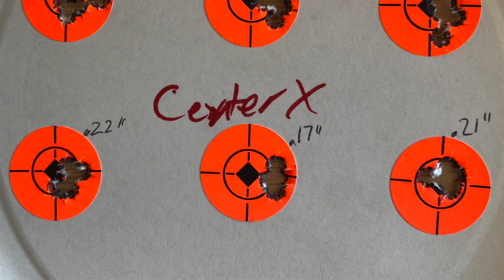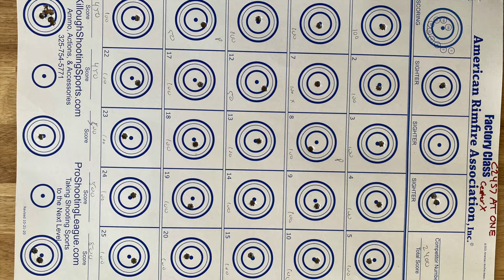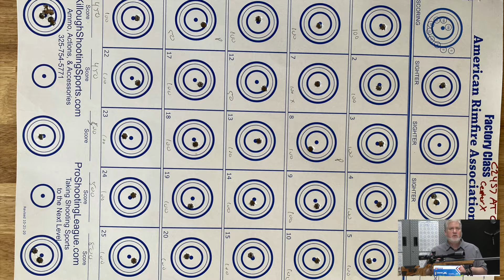How to Improve Your Accuracy Adjusting Action Screws - 22LR Rifle Ep.3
Results: CZ 457 AT-ONE - 5 Round Groups and ARA Target .3” Groups SK Pistol Match Special and Lapua Center X

Rings:
Vortex Optics Pro Picatinny-Style Rings Matte

Scope:
Argos BTR 10-40X56

the dot I mention in the video, when I am looking at the dot in the radical and the dot on the target, everything else seems to disappear.